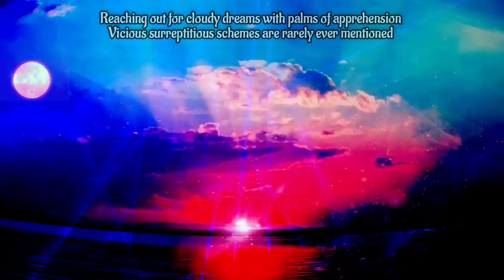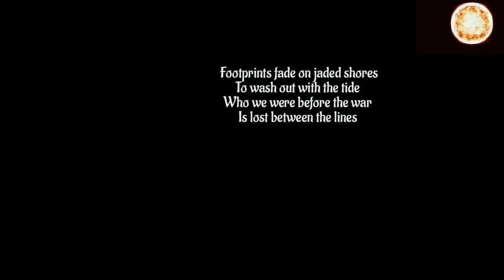'Between The Lines'... Poet John Lemon with [Composer] Thomas Schoenberger & Tomas Liden Video Art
Greetings everyone

It was an honor and great fun to do another collab with Thomas & Tomas.

I did enhance additional footage to add to the clip Tomas sent me in the editing process.

Poet/Video Editor
John Peacox
Additional footage
Open source

Where did the past go to
Redacted and unknown
Time is moving faster through
The fiction being shown

Bookworms crawl the halls of knowledge
In rank and file gyrations
Sycophantic scribes abolish
Ancient generations

Reaching out for cloudy dreams
With palms of apprehension
Vicious surreptitious schemes
Are rarely ever mentioned

Pillars of pomposity
Stand on bloody soil
Killers of veracity
Reap the royal spoils

The manic oceanic void
Is feisty with frenetic fury
Yet even death cannot avoid
The judgement of the jury

Footprints fade on jaded shores
To wash out with the tide
Who we were before the war
Is lost between the lines

Cherelle Jardine
'Bleeding Water'

Garrett
'Little Dreams'